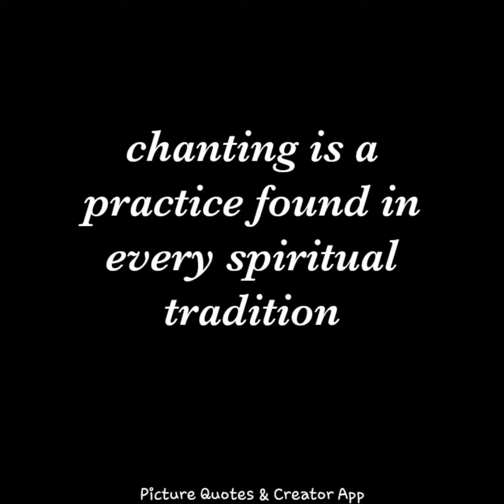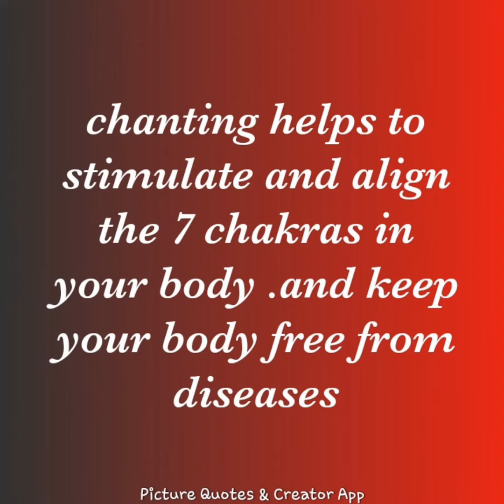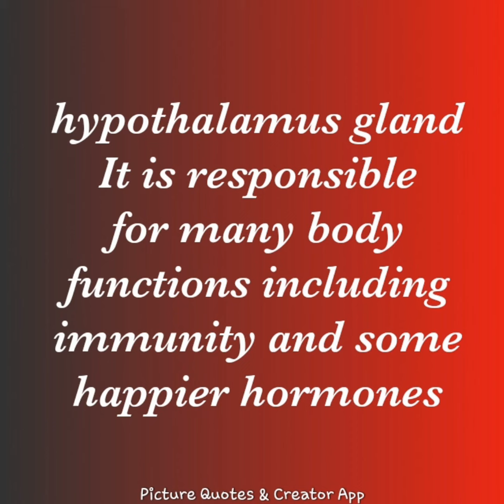CHANTING - THE MUSICAL SOLUTION FOR ALL YOUR PROBLEMS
Hello everyone

This is a very interesting video in this video we are going to share amazing benefits of chanting om

So watch the video till end to know them.